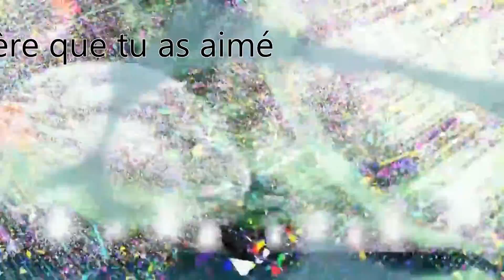Krilin le nouveau Hakaïshin ? | Dragon Ball FighterZ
Yo les amis, voici une nouvelle vidéo de Dragon Ball FighterZ .